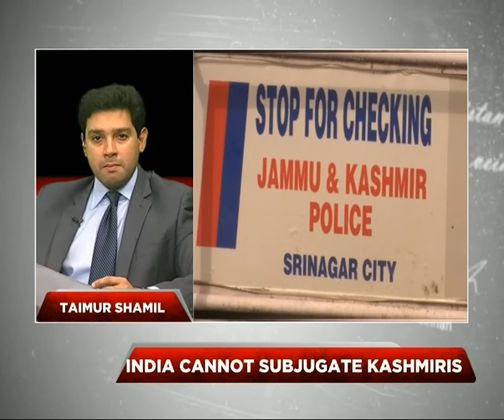Dialogue 13-Sep-19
Special transmission on kashmir and PM's ralley in Muzafarabad